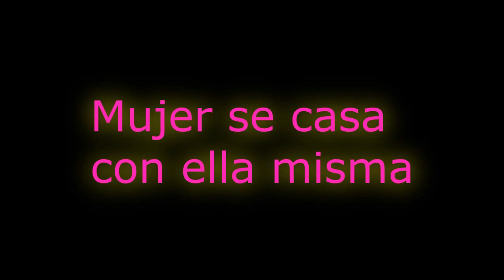esta mujer se casó, cuando veas con quien no podras creerlo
descripcion del video :
Yasmin Eleby prometió hace tiempo que, si al cumplir 40 años no había encontrado aún el amor de su vida, se casaría consigo misma, y eso es, precisamente, lo que ha hecho en una fastuosa ceremonia celebrada en Houston.
Esta particular boda tuvo lugar en el Museo de Cultura Afroamericana de Houston, el pasado 3 de enero, y a juzgar por los fotografías difundidas por la propia Eleby en las redes sociales fue una ceremonia muy normal excepto por el hecho de que estaba sola en el altar, según informaron esta semana los medios locales.
Al no ser legal casarse con uno mismo, el matrimonio lo ofició la hermana de Eleby que, al parecer, es pastora en una iglesia.
La canción "I believe I can fly", de R. Kelly, sirvió como marcha nupcial para la boda de esta mujer, que trabaja en el extranjero para una compañía de gas y petróleo.
Para la ocasión, la novia se enfundó en un traje de color violeta que le llegaba hasta los tobillos y dejaba al descubierto uno de sus hombros.
"Yo estaba abrumada por las efusivas muestras de amor y apoyo que tuve en mi celebración de la vida y el amor", escribió Eleby en su cuenta de Facebook, al confesar que vivió una "plétora de emociones".
Y es que la boda contó con diez damas de honor, a parte del calor de amigos y familiares, entre ellos su madre, que la acompañó al altar también con un vestido para la ocasión.
Por su parte, el director del Museo de Cultura Afroamericana de Houston, John Guess, dijo que "mucha gente se casa sin pensar dos veces con quien lo está haciendo", por lo que defendió la decisión de la novia, en declaraciones recogidas en el rotativo "Houston Chronicle".
Además, Guess bromeó que al ser Elbey una mujer "atractiva", "trabajadora" y "con mundo", ahora "le saldrá competencia" en forma de pretendientes.
La "recién casada" tiene planeada una luna de miel que la llevará a Camboya, Laos y Dubai, donde asistirá a un festival de jazz.

En esta seccion encontraras los video de boda mas originales, novias cantando, agradecimiento especiales en medio de una boda, lo que bien que se lo pasan amigos en las bodas e incluso bodas donde hay bailes originales o ocurren cosas graciosas. si quieres que tu boda aparezca en nuestro canal de youtube envianos un mesaje privado con tu video. Queremos que figuren las bodas mas increibles en nuestro canal. Desde bodas cristianas, de famosos, de personas anonimas, bodas de oro y de plata tambien si quieres ver mas videos de bodas elegantes, videos de bodas españolas, videos de bodas espectaculares no tienes mas que suscribirte
trataremos de seleccionar videos de bodas en youtube emocionantes, videos de bodas gitanas, videos de bodas locas, videos de bodas hermosas, videos de bodas con humor videos de bodas ficticias todo el material mas increible sobre bodas
originales todo este material intentaremos ofrecerles
donde encontraras historias reales que te impactaran.
bienvenidos a esperanza canal un canal de youtube
en el cual descubriras historias que inspiran, historias
positivas, historias de superacion
y a la vez estas historias te ayudaran en tu superacion personal, crecimiento
personal, autoestima, valoracion
tambien incluiremos reflexiones impactantes, videos de motivacion, videos emocionantes
y todas las historias de esperanza canal son veridicas o sea que son de la vida real
verificadas con su fuentes periodisticas.
agregar que tambien tendras historias de amor, historias familia, historias de matrimonios
las cuales reforzaran los lazos con tu pareja, novio, novia, marido o esposa.
esta historias muchas se han convertido en virales y han tenido gran repercusion en los medios
si consideras estos videos lindos, bonitos o hermosos y edificantes :) no olvides
compartirlo con tus amigos